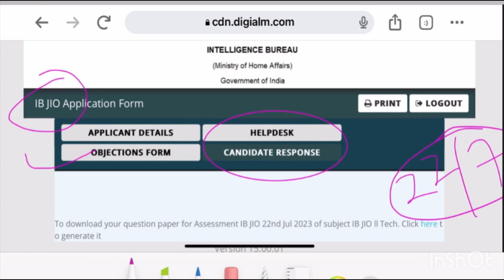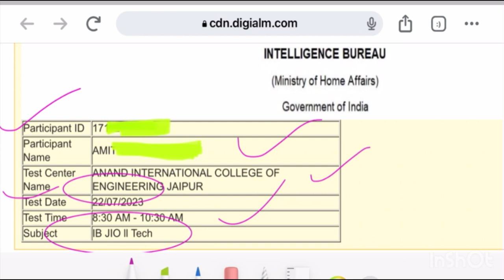IB JIO Tech Answer Key 2023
IB JIO Tech Answer Key 2023 || Ib jio Answer key||